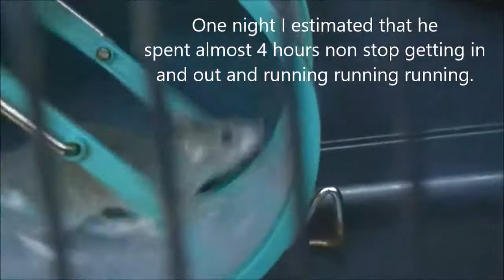Funy Cute Rats - Comet & Pokie Snippets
The continuing story of wild rescue rat Pokie and his domestic bred flatmate, Comet. Both boys with completely different personalities, Pokie shows how fast he can run and jump and how cuddly he really is and Comet shows us how he yawns, drinks, wags his tail and gets his own way.